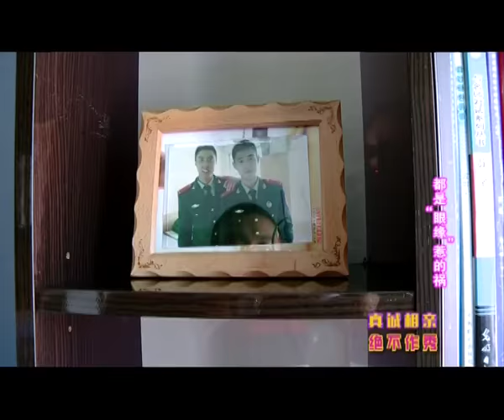【搞笑相亲】《凡人有喜》20160829：真的美！清纯性感女相亲轻轨帅哥司机 都是“眼缘”惹的祸！【重庆卫视官方频道】